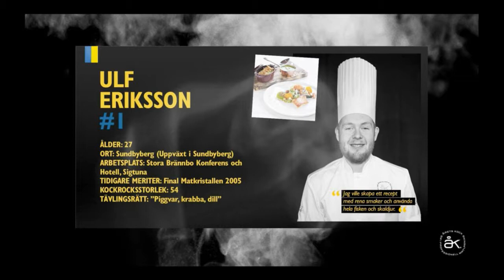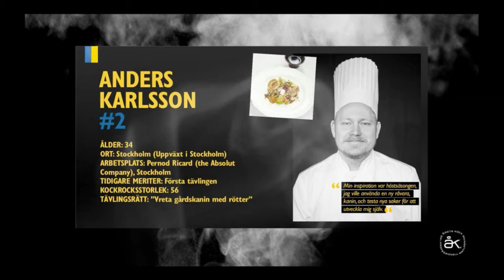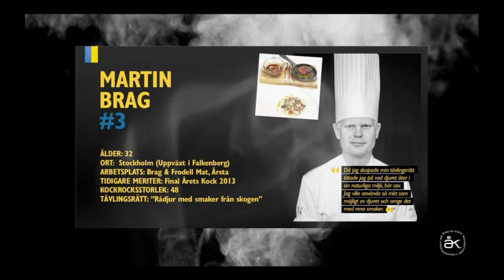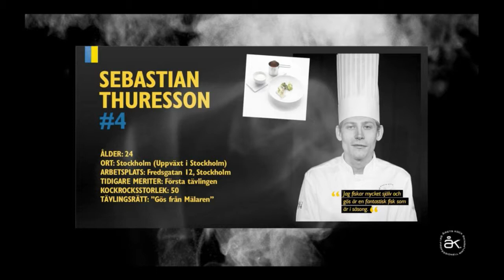Första heatet. Årets Kock 2014: Semifinal #2 - Växjö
Årets Kock 2014 -- Svenskt Mästerskap i Professionell Matlagning